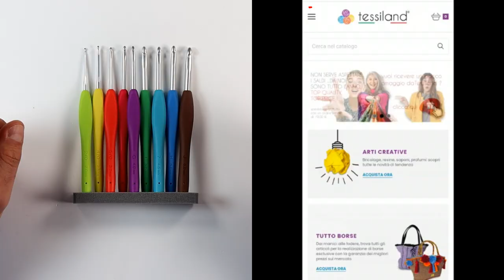Tessiland Come Fare | La Qualità Clover al miglior prezzo!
💥Tessiland ha nel proprio catalogo ormai da tempo questa marca di uncinetti giapponesi. 💥
La qualità nipponica al servizio della creatività. 𝗖𝗹𝗼𝘃𝗲𝗿 𝗲̀ 𝗶𝗻 𝗽𝗶𝗮𝗻𝘁𝗮 𝘀𝘁𝗮𝗯𝗶𝗹𝗲 𝘀𝘂𝗹 𝘀𝗶𝘁𝗼 𝗧𝗲𝘀𝘀𝗶𝗹𝗮𝗻𝗱 𝗮𝗹 𝗺𝗶𝗴𝗹𝗶𝗼𝗿 𝗽𝗿𝗲𝘇𝘇𝗼 𝗱𝗶 𝗺𝗲𝗿𝗰𝗮𝘁𝗼!
Oggi Andrea ci presenta i set Clover nelle versioni da 7 (numeri piccoli) da 9 (numeri grandi):

I pagamenti possibili per gli acquisti su sono